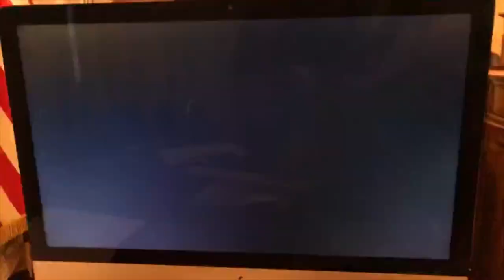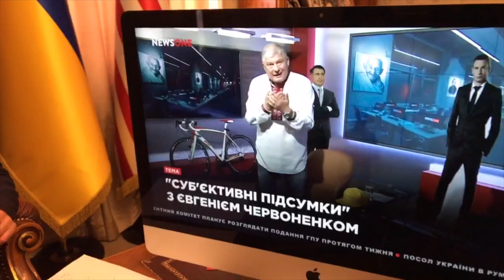Евгений Червоненко гомофоб?